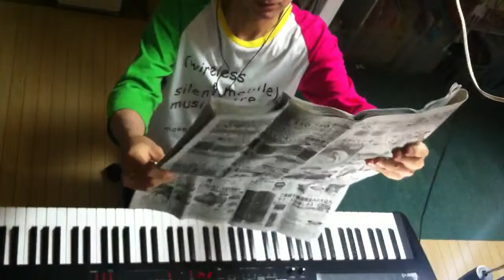2014.07.23 Aratori ex atonal 1